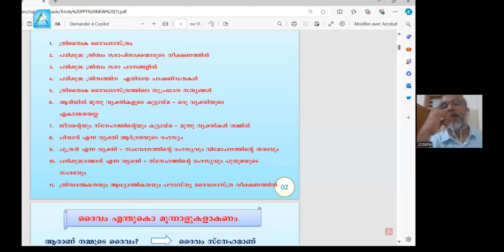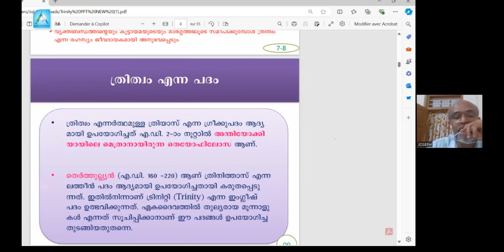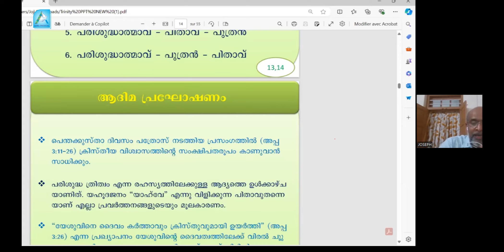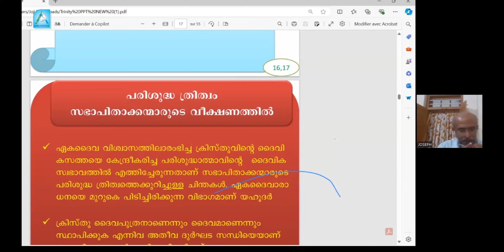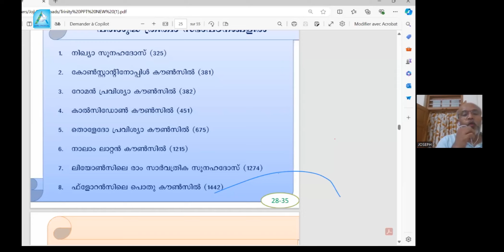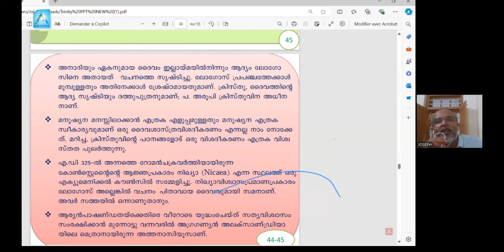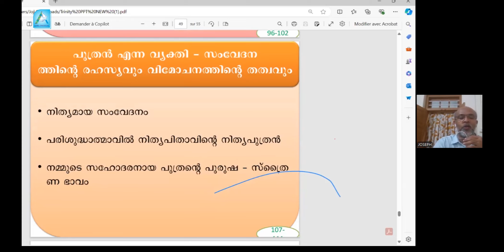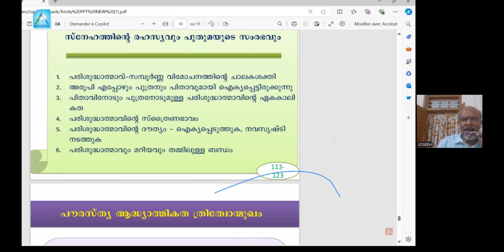Trinity | Rev. Dr. Joseph Kakkaramattathil | Malayalam